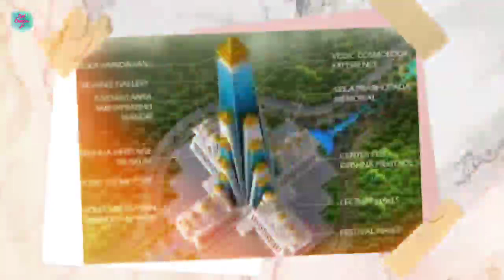CM Yogi ji के Dream Project चंद्रोदय मंदिर का क्या हुआ? Cm Yogi Adityanath's Dream Chandroday Temple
Hello friends
       I am Bhaskar and my youtube channel is facts creator ji. Welcome frnds our you tube channel facts creator ji.

About video
Is video me ham bat karenge chandroday mandir ke bare men . Ek aisa mandir jo kutub minar se bhi uncha hoga . Yah mandir duniya ka sabse uncha mandir hoga to is video me janenge kya kya iski khasiyat hai aur yah kyo cm yogi ji ka dream project hai aur bhi bahut kuchh.

Chandroday mandir
World tallest temple
Hindi temple
Bharat ke hindu mandir
Vrindavan mandir
Vrindavan dham
Vrindavan chandroday mandir
Chandroday temple
Chandroday
Iscon temple
Prem mandir
चंद्रोदय मंदिर
दुनिया का सबसे बड़ा मंदिर चंद्रोदय मंदिर
दुनिया का सबसे ऊंचा चंद्रोदय मंदिर
Radha Krishna mandir
Janmashtmi krishna